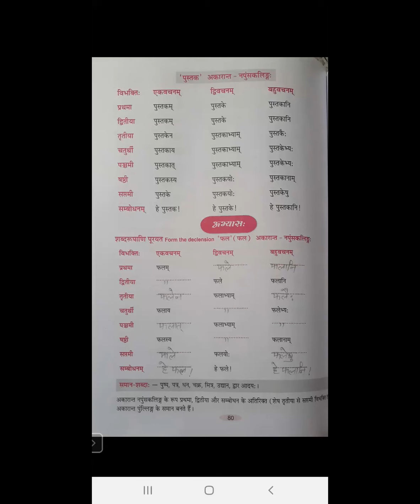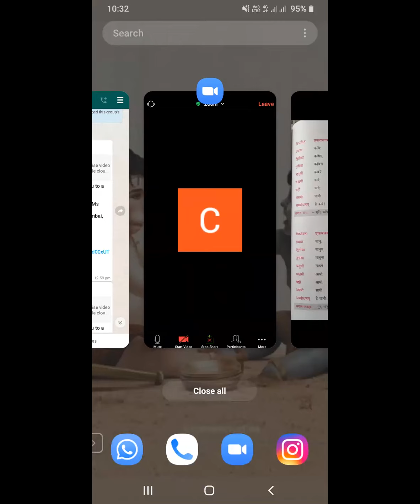TCS Class VI Sanskrit